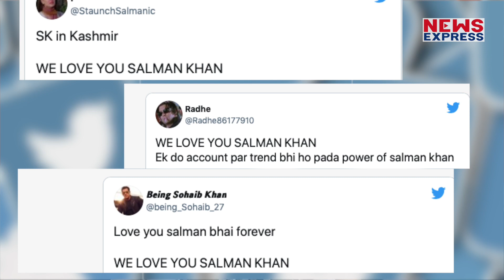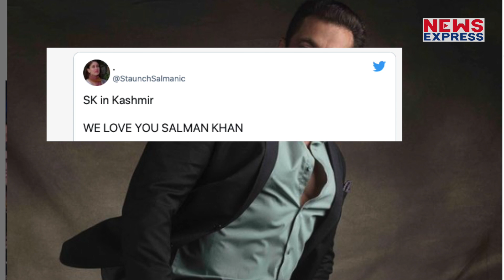Salman Khan की आलोचना पर भड़के फैंस, कहा- 20-25 साल के लड़के भाईजान को ट्रोल कर रहे हैं !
सलमान खान के फैंस उनकी आलोचना करने वालों पर भड़के हैं। फैंस का कहना है कि सलमान खान को वो 25-26 साल के लड़के ट्रोल कर रहे हैं जिनकी उम्रसे ज्यादा सलमान का करियर है।
Editor_chandrakala roy
For Food & Travel Watch: